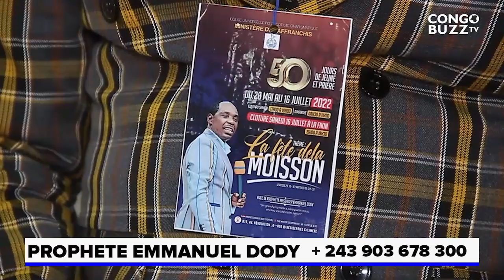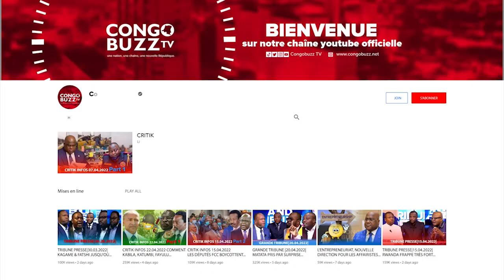PROPHÈTE DODY INVITÉ LES KiNOIS ET KiNOISE A VENIR CÉLÈBRE LA FÊTE DE LA MOISSON A FIKIN